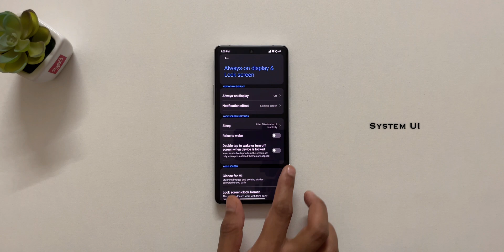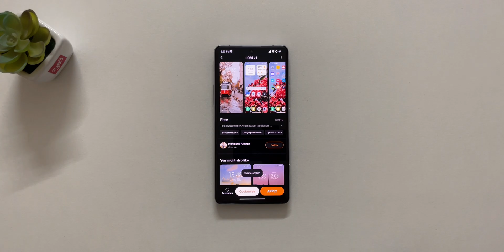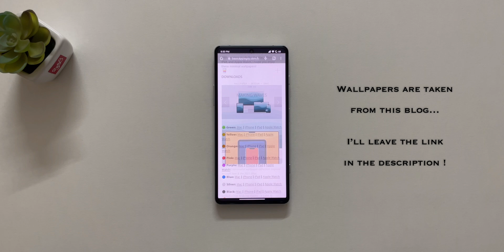MIUI Customization | Boot Animation, Lock Screen, Home Screen Clock & System UI !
Themes which I mentioned in the video :
For Homescreen : Ap EGA M14
For Icons : LOM v1
For System : Ap14
For Lock screen & Status bar : Circle UI
For Boot Animation : CosPLAY UI

Search for these themes in themes store !

Note : I downloaded these themes with India region. In case, if ur from different region & unable to find the theme in themes store then follow this : change ur region to India in Phone Additional settings. After downloading the theme, you can change the region back to your region !

Thanks ❤️